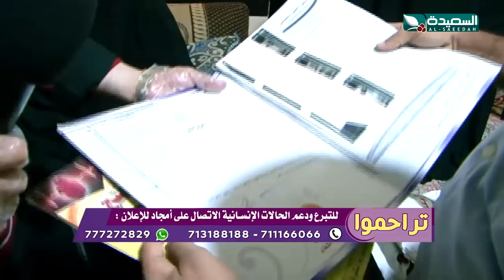برنامج تراحموا 2020 مع عبدالملك_السماوي | الحلقة الخامسة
الحلقة الخامسة من برنامج تراحموا للعام 2020م، والذي يزور خلالها الإعلامي عبدالملك السماوي المتعففين ، ماداً لهم يد العون بما سهل الله به ، يبث على قناة السعيدة خلال شهر رمضان المبارك 2020م 1441هـ